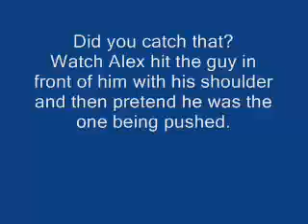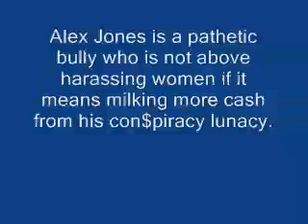Alex Jones Loses it at Denver; Harasses Malkin, Attacks Man HQ